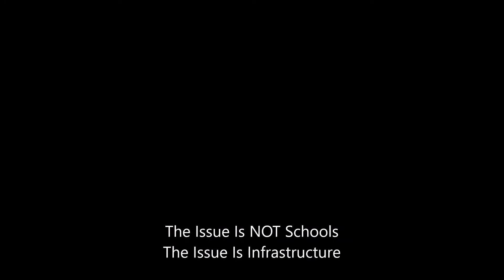The Issue Is NOT Schools - The Issue Is Infrastructure